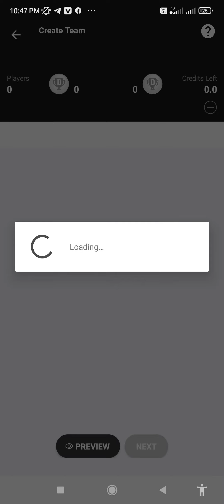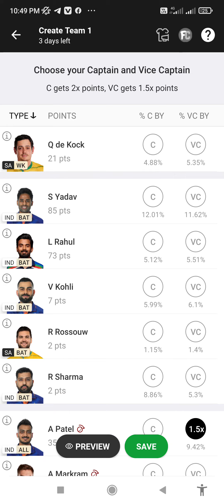INDIA VS SOUTH AFRICA भारत वर्सस साउथ अफ्रीकाmyfirstvlogviral क्रिकेट टीम कैसे बनाते हैं ड्रीम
ड्रीम 11 मे कैसे टीम बनाते हैं
हाउ तो ड्रीम 11 जोंग टीम
cricket wold cup
dreams 11 cricket teem joking teem
how to joint teem cricket dream 11 moong teem kese banaye hai
dream 11 me kese tee best banaye
cricket deam kese banaye
dream 11 kiya hai kese us kare
dream 11 kese use kare
dream 11 me kitna teem nana sak te hai
cricketer teem live
thankyou all friends
my mew vlog me aap ka swagat hai